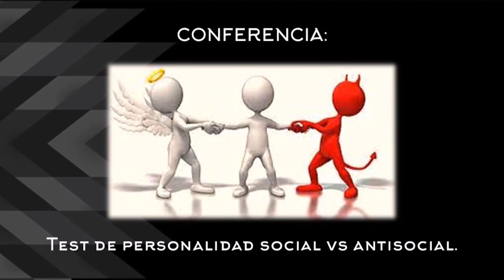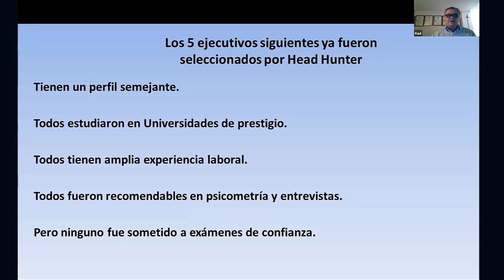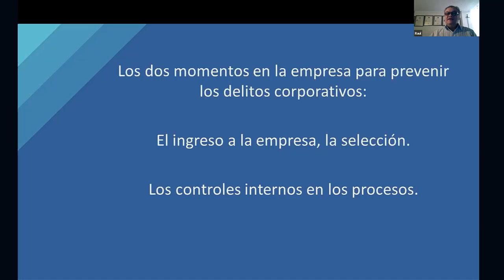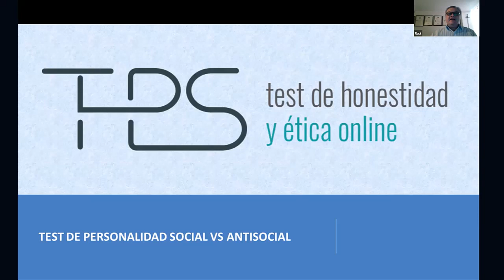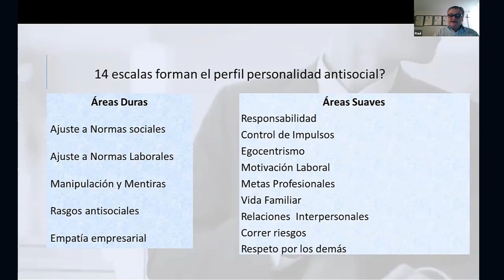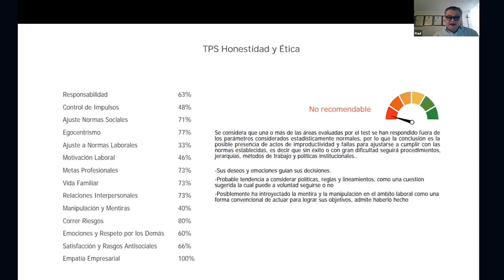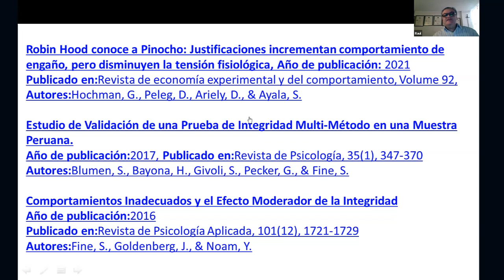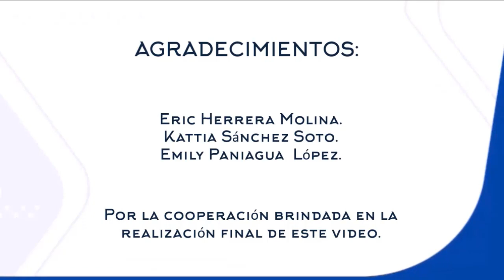3. Conferencia: Test de personalidad social vs antisocial. - Ms. Raúl Tamez Bustillos.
I Congreso Internacional de Recursos Humanos “Gestión del trabajo en la virtualidad”.

Conferencia:  Test de personalidad social vs antisocial.

Conferencista: Ms. Raúl Tamez Bustillos.

Actividad organizada por la UTN. UNA y UNED; la Carrera de Administración y Gestión de Recursos Humanos de la UTN ; igualmente la colaboración de AGRH de la UTN, PROHABLA de la UNA, y la Escuela de Ciencias de la Administración de UNED.

MOTIVO: Celebración del DIA DEL PROFESIONAL EN RECURSOS HUMANOS 03 de junio de 2021.

AGRADECIMIENTOS:

A María González González por facilitar las grabaciones a la Producción; para la realización final.

Eric Herrera Molina, Kattia Sánchez Soto y Emily Paniagua López por la colaboración brindada en la realización de este trabajo.